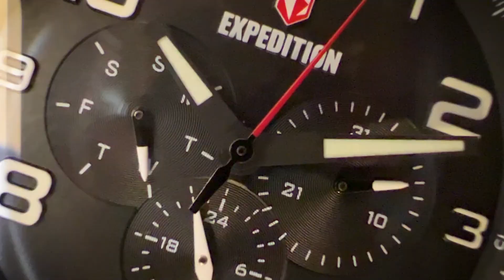Review dan Unboxing Jam Tangan Expedition 6823 MF !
Holla goodTIMErs...
Kali ini TIMmin mau ngebahas jam tangan terbaru dari Expedition 6823 MF. Strap dari jam tangan ini menggunakan kulit asli loh, selain itu Expedition 6823 MF cukup ringan, jadi sudah dipastikan kenyamanannya.

Jadi penasaran sama detailnya? Tonton sampe habis!